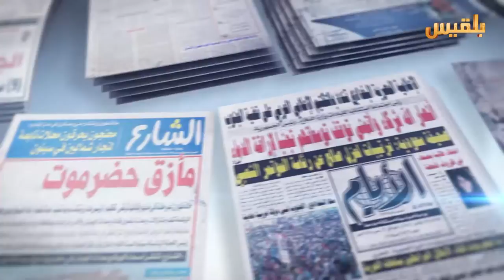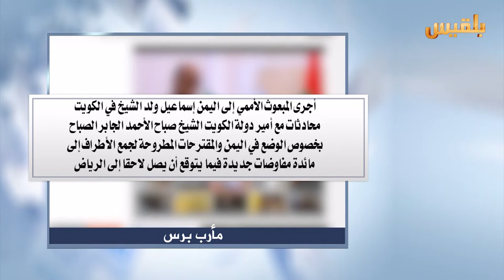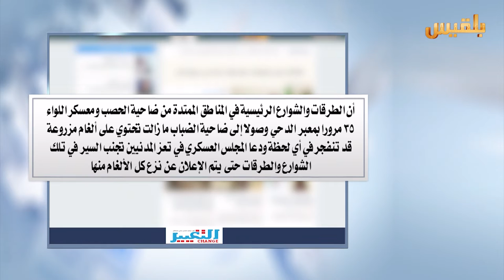كشك الصحافة | 14 - 3 - 2016 | تقديم : سهى المصري